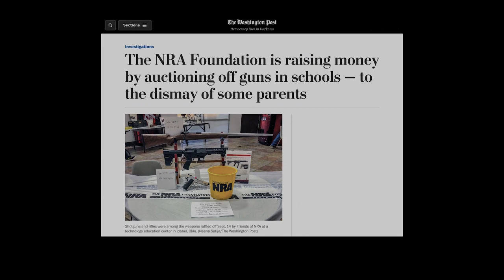Our Dependence on Bees with Peter Nelson | Bob Herbert's Op-Ed.TV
Most of us know very little about bees. We know that some of them can sting, and we have a vague sense that the bee population is in trouble, but that’s generally about it. A fascinating new documentary called “The Pollinators” takes us into the world of bees. The film’s director, Peter Nelson, tells Bob just how dependent our world is on bees, and why they are in so much trouble.

(Taped: 11/06/2019)

OPED07003